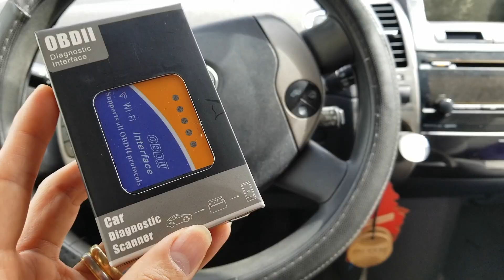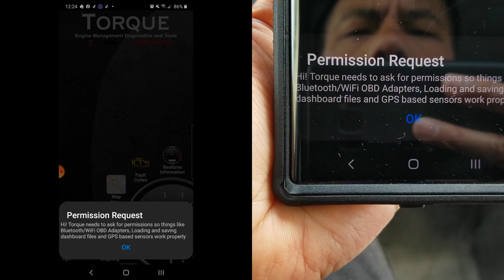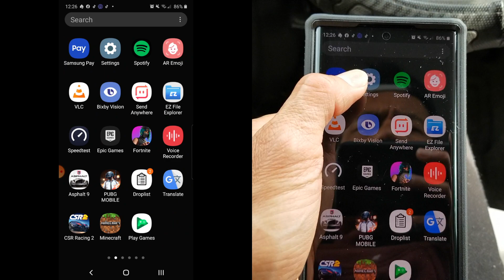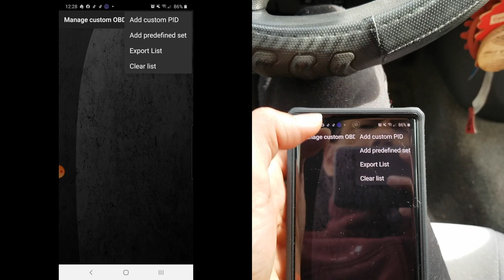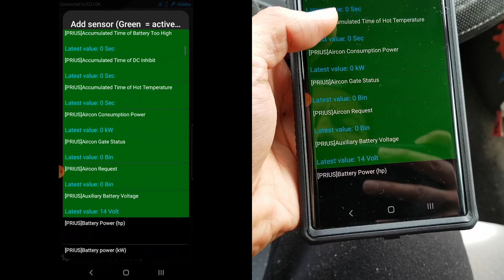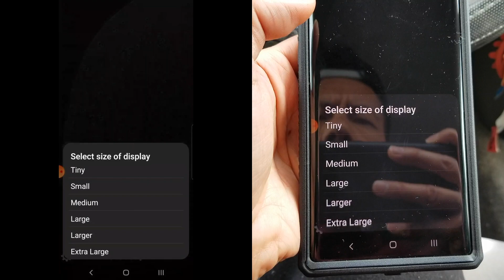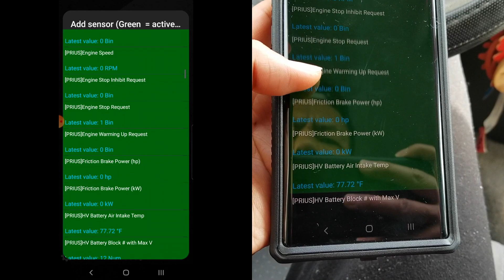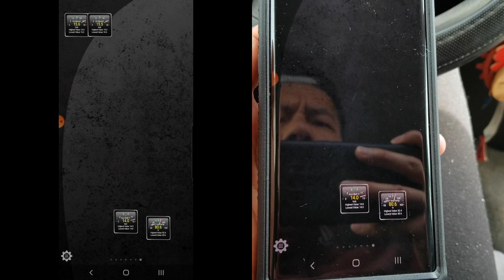How To Use OBD2 & Torque Pro App To Monitor Toyota Prius 2nd 3rd PHV Hybrid Battery Blocks!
How to setup and monitor your Toyota Prius 2nd, 3rd or PHV Hybrid Battery Blocks Voltages!